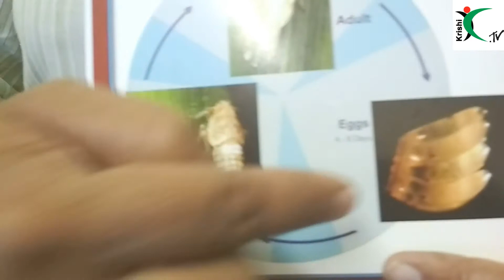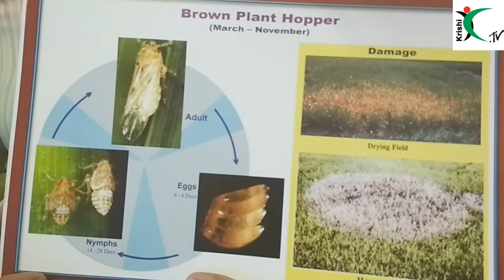BPH Management (Oriya)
Managing BPH in NPM way